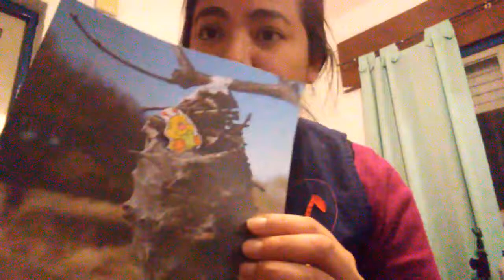HOY VOLVEMOS AL JARDÍN, DANIELA TOLOSA DÍAZ, MÚSICA PARA EL NIVEL INICIAL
Comenzamos esta segunda etapa, de este año tan especial.

Hoy les comparto esta canción, para saludarlos y invitarlos a participar de un modo diferente.

Jugando juntos con el títere o amigo  que realizaron ayer con las seños.

Un fuerte abrazos.
PD a los colegas docentes pueden usarla y compartirme tambien su experiencia al usarla.